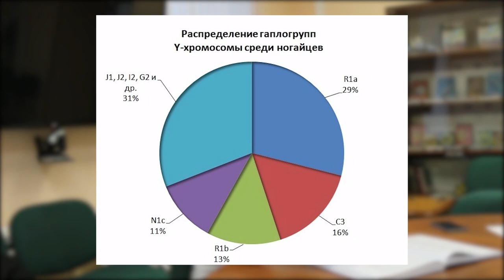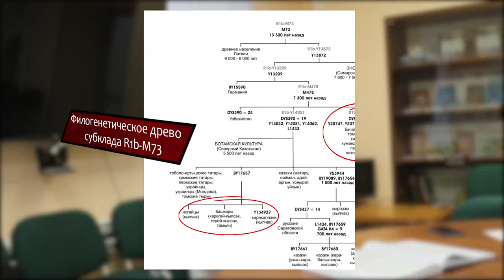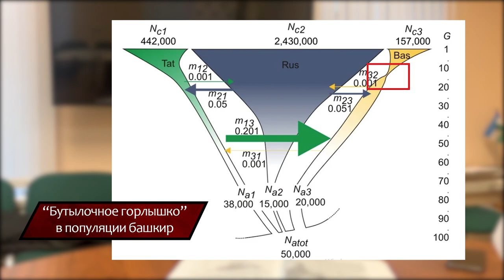Генофонд ногайцев в контактной зоне Северной Евразии – Юлдаш Юсупов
Один из ведущих российских экспертов в области популяционной генетики, кандидат исторических наук, руководитель Центра социокультурного анализа Института стратегических исследований Республики Башкортостан, член Экспертного совета Федерального агентства по делам национальностей, заведующий Отделом этнологии, научный сотрудник Института гуманитарных исследований Республики Башкортостан Юсупов Юлдаш Мухамматович расскажет о генофонде ногайцев в контактной зоне Северной Евразии.